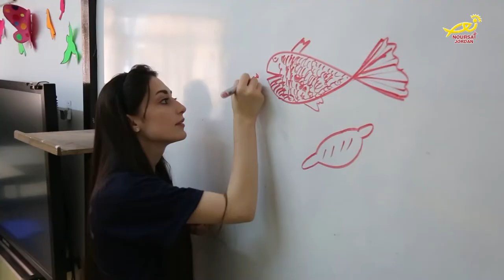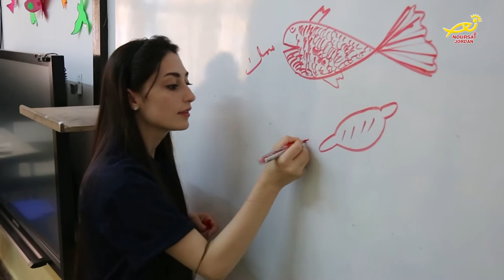نورسات الأردن : تقرير - السريان الكاثوليك يحييونَ ذكرى التهجيرِ الثالثة بنشاطٍ تعليمي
" أنت أوطاني يا ربي" شعار حملته الذكرى الثالثة للتهجير القسري لمسيحي العراق.
ثلاث سنوات من التهجير كانت قاسية على مسيحيي سهل نينوى بكل جوانبها . يستذكرها الأخوة العراقيون كل عام بوجع وألم على ما آلت اليه احوالهم.
لكن هذا العام .. ارادوا أن يكون الفرح هو الذكرى التي يعيشونها فضمن اللقاءات الأسبوعية التي تجمع ابناء رعية السريان الكاثوليك في مدرسة السعادة بعمان بالتعاون مع راهبات السالزيان وشبيبة الكلدان، استعادوا ذكرى التهجير الثالثة بإطلاق هاشتاغ وصفحة خاصة على موقع التواصل الاجتماعي الفيسبوك حمل عنوان " انت اوطاني يا ربي" هادفين في ذلك إلى ايصال رسالة فحواها : أننا في كل مكان على هذه الأرض نعيش في وطن مؤقت، فوطننا الحقيقي الدائم هو الله فإينما ذهبنا ومهما واجهنا، فنحن لسنا من هذه الأرض وسنعود الى وطننا السماوي.
فعاليات ونشاطات متنوعة وكلمات روحية حملها هذا اللقاء شارك بها عدد من ابناء الأخوة العراقيين المهجرين بحضور الأب زهير جيجي راعي كنيسة السريان الكاثوليك.
في كل عام وفي كل ذكرى يبقى عبق الوطن يفوح في الذاكرة وتبقى العيون اليه شاخصة فما أصعب أن تجبر على أن تغادر بيتك وبلدك قسراً.. وما اقساها تلك اللحظة التي تنظر فيها خلفك مودعا كل ما تملك وتبدأ من جديد.

30 Contemporary Christian Songs on PianoCinematic and Emotional Background Music For Documentary Videos & Film
Chris_Zabriskie_-_06_-_Divider30 Contemporary Christian Songs on Piano
Evan_Schaeffer_-_09_-_Sisyphus 1
والله وسويناها - أغنية جميلة لناجحين -عمر العبدلات
Jahzzar_-_07_-_Little_Chance